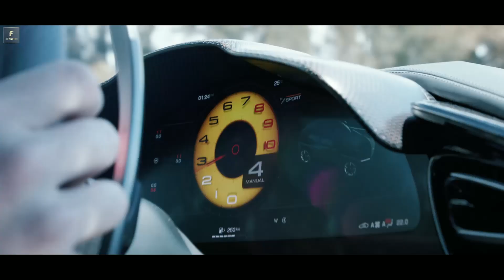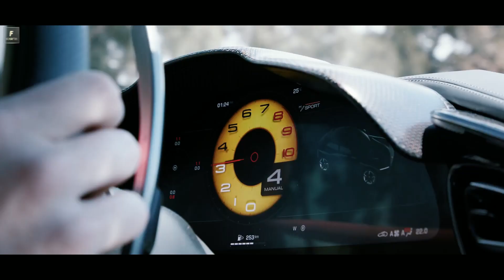Experiencing the Thrill: Ferrari Journey Through Stunning New Zealand Landscapes!"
@ForzaDriftone The Ferrari Purosangue is a luxury SUV from the renowned Italian sports car manufacturer. Combining the elegance and performance synonymous with Ferrari, the Purosangue represents the brand's foray into the SUV segment. With its powerful engine, cutting-edge design, and the promise of an exhilarating driving experience, the Ferrari Purosangue is set to make a significant impact in the world of high-performance SUVs.